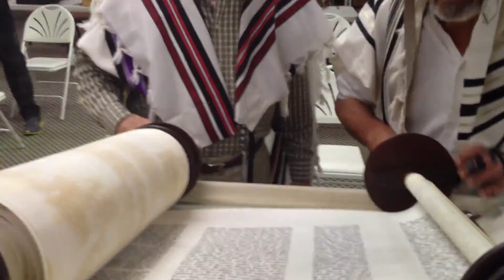Archangel Sandalphon in the Bible: The Man Who Became an Angel (Learn His Colors, Chakra, & Crystal)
Do you know about he man who became and angel? Yes, that's archangel Sandalphon.

So, what does archangel Sandalphon do? What are his duties and how can you connect with him?

Watch this documentary to find out the story of archangel Sandalphon, what his chakra is, his colors, and how he is related to Archangel Metatron.